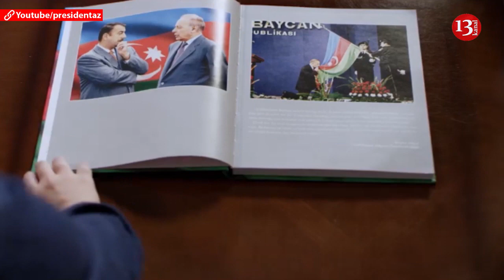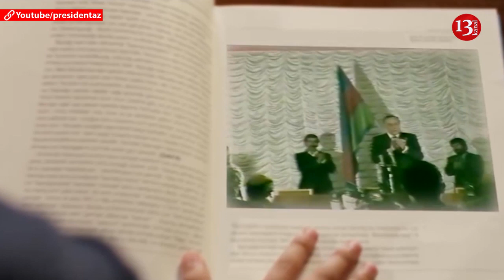Blogger Mehman Hüseynov bələdiyyə seçkilərində iştirak edəcək; Elçin Quliyev cəbhəyə yollandı